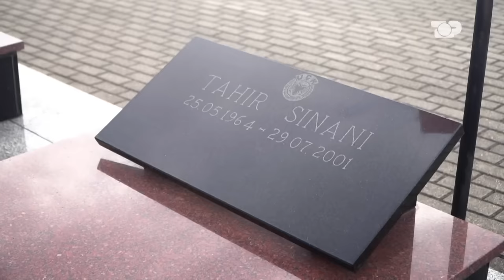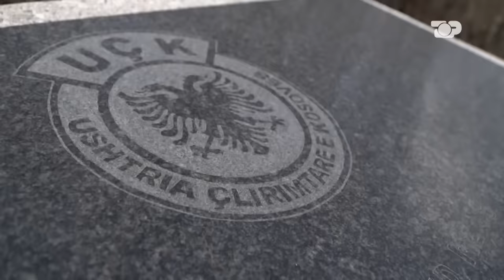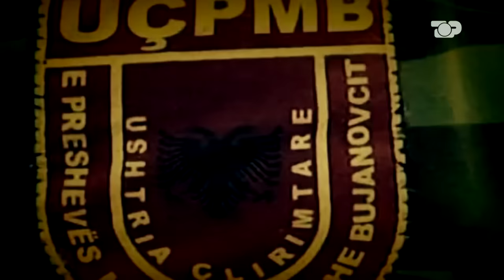Historia e vërtetë e TAHIR SINANIT - Gjurmë Shqiptare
Kush ishte Tahir Sinani, Komandanti i hekurt nga Tropoja qe mori pjese ne tre luftra? Deshmi, te dhena, dokumenta e fakte. Cilat ishin synimet e tij?